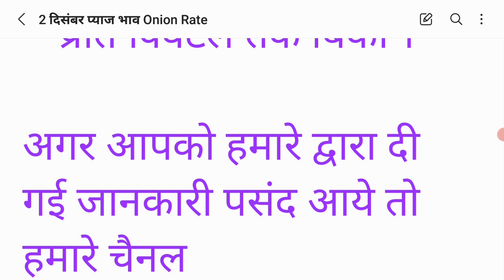कोटा मंडी प्याज भाव 2 दिसंबर | Kota Mandi Pyaj Bhav today 2 December 2021| today Onion price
कोटा मंडी प्याज भाव 2 नवंबर 2021 | kota mandi pyaj bhav 2 December 2021 | Aaj ka pyaj bhav  | Onion rate today

कोटा मंडी प्याज भाव 2 दिसंबर 2021 | kota mandi pyaj bhav 2 December 2021| Aaj ka pyaj bhav | Onion rate today